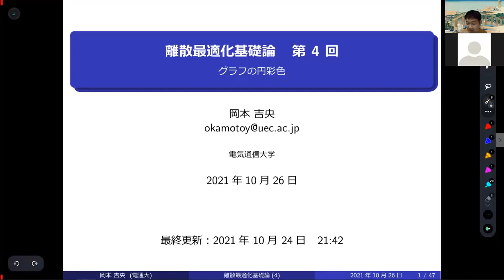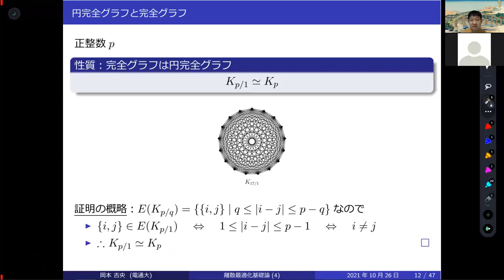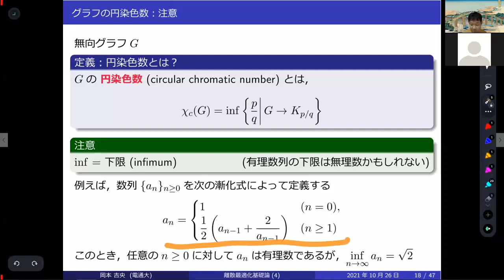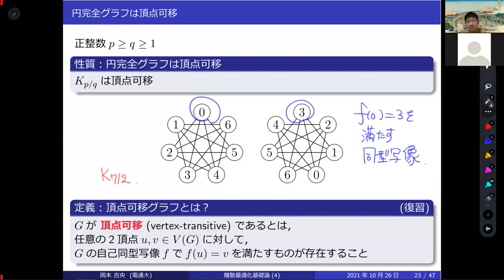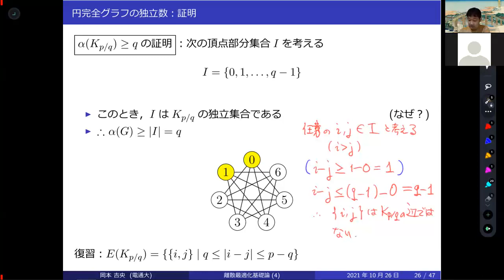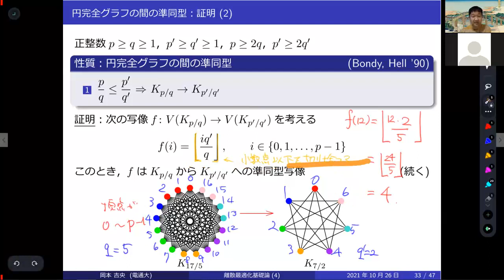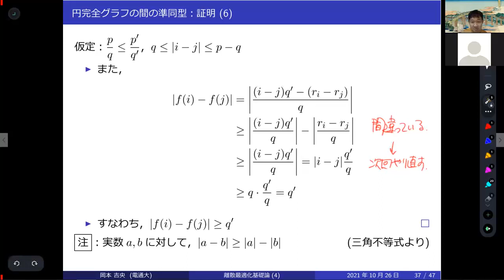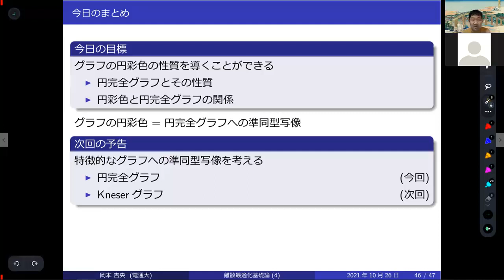離散最適化基礎論 (第4回) グラフの円彩色 2021年10月26日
円彩色，円完全グラフ，有理完全グラフ，circular coloring，circular complete graph，rational complete graph